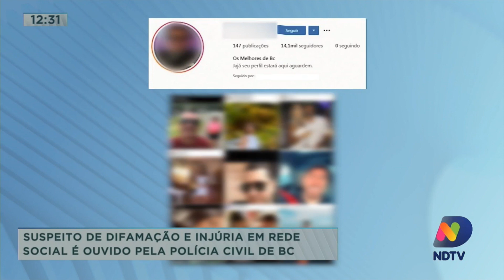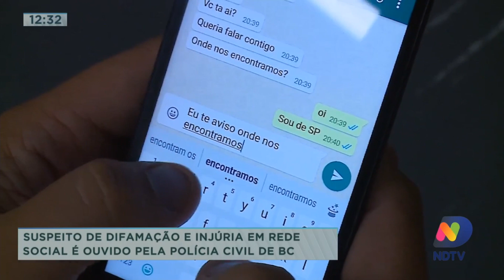Suspeito de difamação em rede social é ouvido pela Polícia Civil